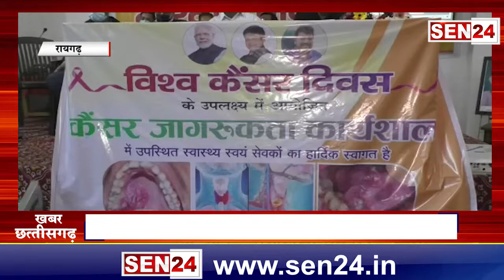रायगढ़// भाजपा चिकित्सा प्रकोष्ठ ने कैंसर दिवस पर कैंसर के प्रति लोगों को किया जागरूक